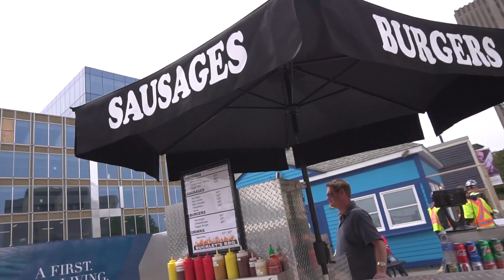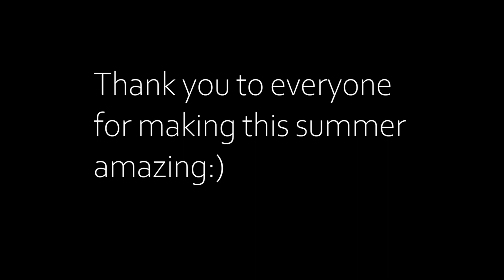SUMMER EDIT 2019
Thanks to everyone for making this summer awesome, so many great people didn't make it into this video for different reasons. It has been a great one thank you all!